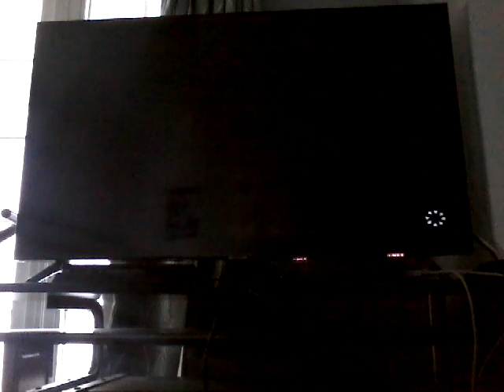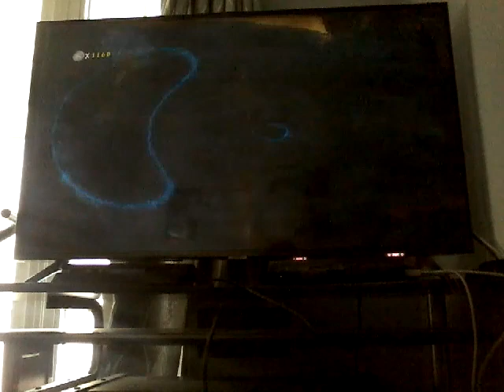Shrek Forever After Wii - Walkthrough Part 3